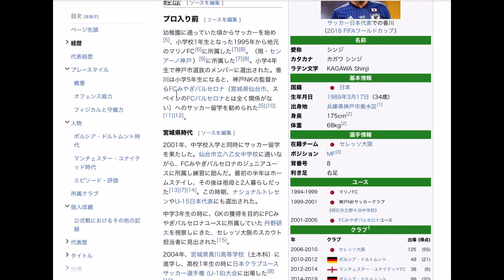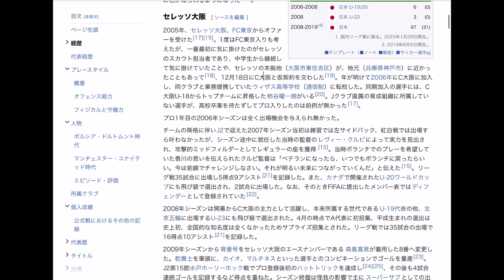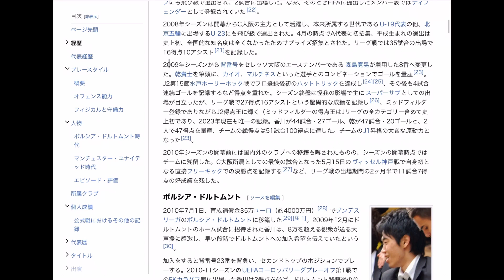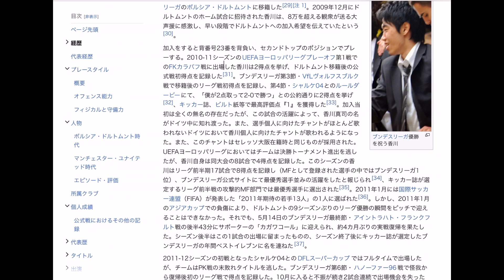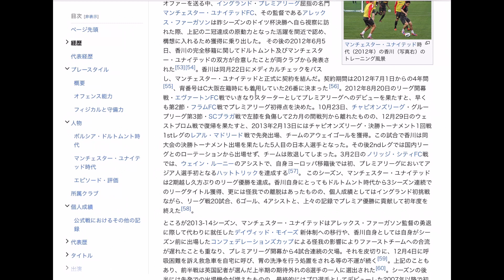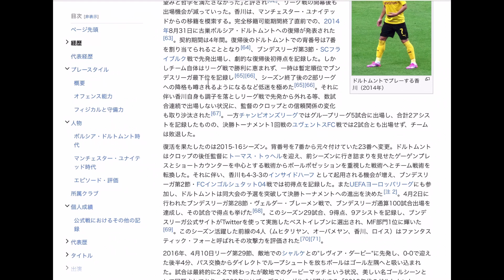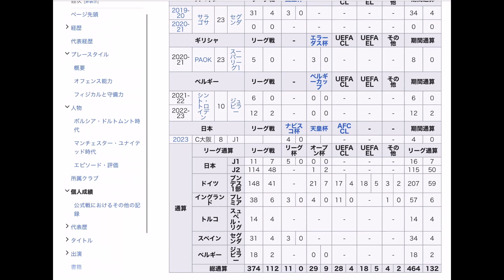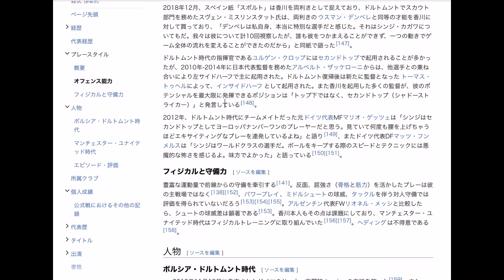香川真司 経歴紹介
引用元:Wikipedia